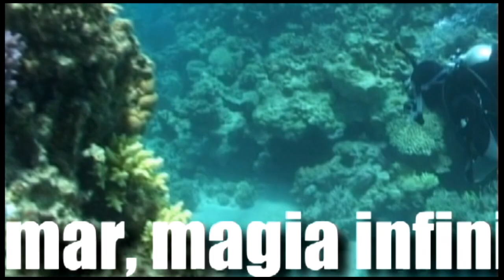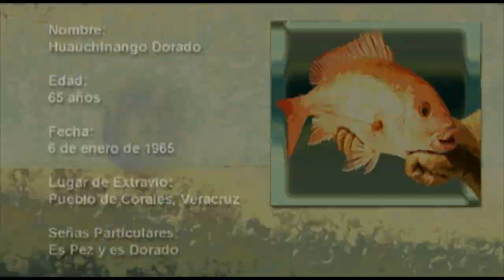FestinArte 2012, IMC Ecatepec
Como cada año, el Instituto Mexiquense de Cultura (IMC) invita al público infantil a disfrutar de su único festival que es cien por ciento dedicado a los niños: Festinarte.

Durante cinco días, esta gran celebración infantil cumple uno de los objetivos fundamentales para el IMC: fomentar en los niños la apreciación y el disfrute del arte y la cultura en sus distintas manifestaciones a través de ocho pabellones en los que se presentan las costumbres y tradiciones, las artes plásticas, la arquitectura, danza, literatura, música y teatro en diferentes contextos.

Festinarte constituye un espacio de encuentro donde los niños no sólo observan, aprecian y conocen sino donde la actividad fundamental es la de ellos; así se pretende estimular su imaginación, desarrollar su talento y redescubrir su historia.